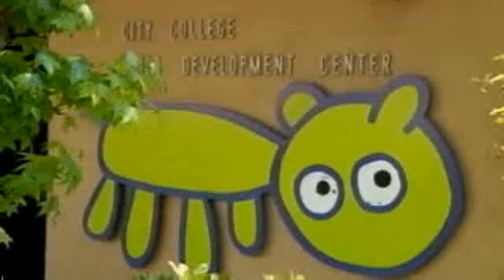Baby Snatching Scheme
Woman talks teen mother into handing over her baby...then disappears.  Greg Bledsoe reports.